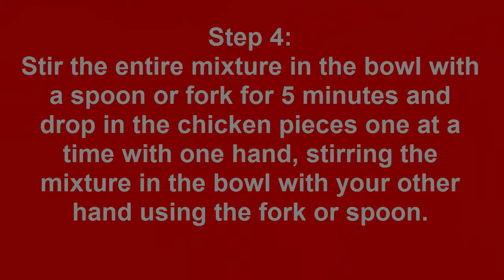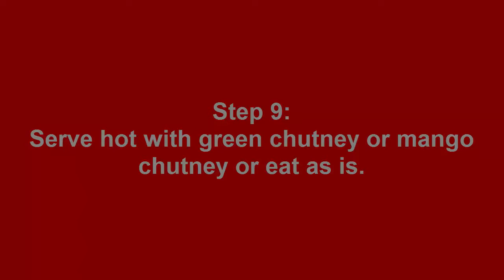Chicken Tikka | How to Make Chicken Tikka (Indian Barbecued Chicken)-Ansari Kitchen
making a chicken tikka dish can be easy, but all too often, it tastes bland. Rather than preparing chicken with barbecue sauce on it or a standard herb mix, try something a little different from what you usually make. In this video you will  make chicken tikka, or Indian barbecued chicken.